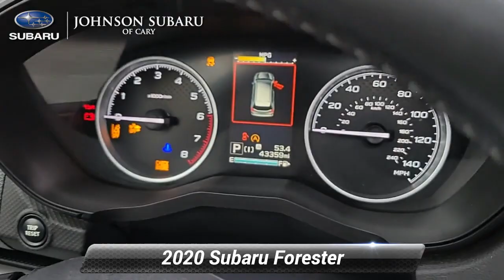Used 2020 Subaru Forester Premium, Cary, NC SBP1298